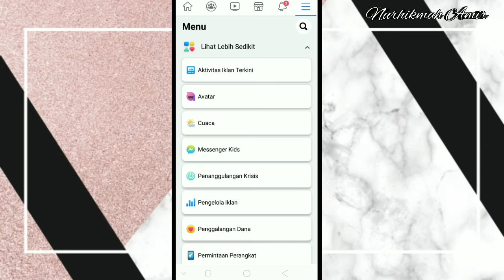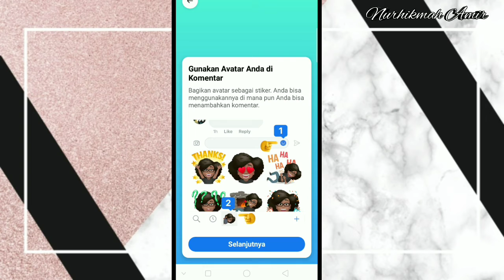NhA #106 Cara Membuat Karakter Avatar yang Lagi viral di Facebook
Assalamualaikum
Kali ini saya lagi buat karakter avatar yang lagi viral di Facebook